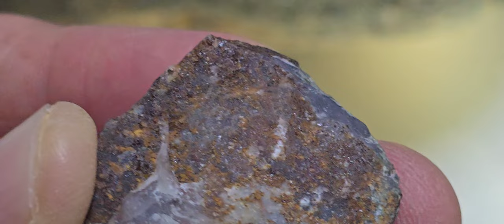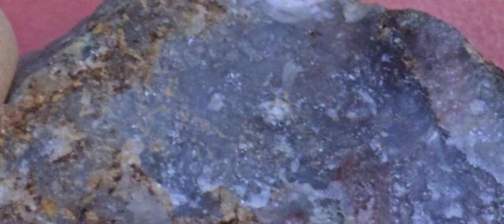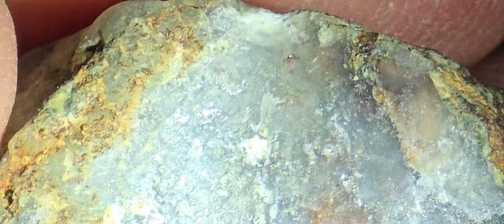포항에 희귀한 신비스러운 색상의 공룡 다이아몬드 발견. A rare and mysteriously colored dinosaur diamond in Pohang.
공룡이 석회암과 어우러져서 영롱한 호박과 당근빛의 아름다운 칼라의 투명한 희귀 천연 다이아몬드가 형성된 것을 이번에 발견하고 몇가지 확인 검사한 결과입니다. 매우 드문 희귀한 칼라이므로 만화 영화에서나 나오는 칼라이며 신비스럽고 우아하고 영롱한 빛깔로 믿기 힘들 것 같습니다. 세상에 아주 귀한 색상의 희귀 다이아몬드 원석 천연 다이아몬드를 직접 만나보시길 바랍니다. 눈으로 직접 확인하면 감탄이 저절로 나옵니다. 남녀노소 구분없이 감탄을 자아내는 매우 드문 희귀한 보석 희귀 다이아몬드입니다. 포항에는 이런 희귀한 공룡이 화석으로 치환되는 과정에서 만들어내는 천연 다이아몬드가 존재합니다.

이 보석은 7월한달 특별할인 판매합니다. 가격은 10억에서 시작하며 매달 1억원씩 상향조정해서 3년간 진행될 것이며 3년이후부터는 컷팅을 해서 부르는 가격으로 판매할 예정입니다. 세상에서 매우 드문 희귀한 보석을 찾는 분은 지금 이 보석을 구경하시고 그 가치를 알고 구입을 원하시는 분은 한달간은 특별할인 가격으로 판매합니다.

This is the result of several confirmation tests after discovering that a dinosaur mixed with limestone formed a transparent and rare natural diamond with beautiful colors of bright amber and carrot colors. Because it is a very rare color, it is a color that only appears in cartoons and movies, and its mysterious, elegant, and brilliant color may seem hard to believe. We hope you will come face to face with natural diamonds, rare diamond gemstones of the world's most precious colors. When you see it with your own eyes, you will naturally be amazed. This is a rare diamond, a very rare gem that excites the admiration of people of all ages and genders. In Pohang, there are natural diamonds created when these rare dinosaurs are replaced with fossils.

This gem is on sale at a special discount in July. The price starts at KRW 1 billion and will be adjusted upwards by KRW 100 million every month for 3 years. After 3 years, it will be sold at a cut price. If you are looking for a rare gem that is very rare in the world, please take a look at this gem now and if you want to know its value and purchase it, it will be sold at a special discount price for a month.

Diamond Cafe Gwanghyup Jewelry Gallery Cafe Korea Gwanghyup Gem Appraisal Institute Cherry Gold Component Analysis Laboratory CEO Park Hyeon-cheol